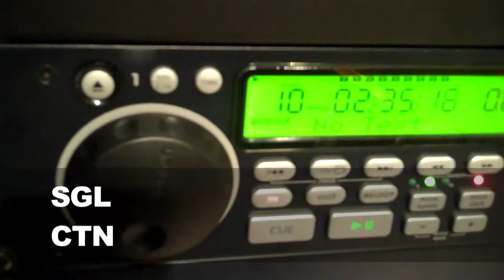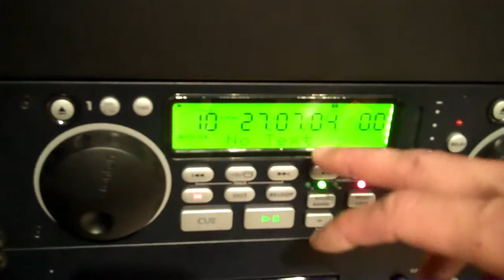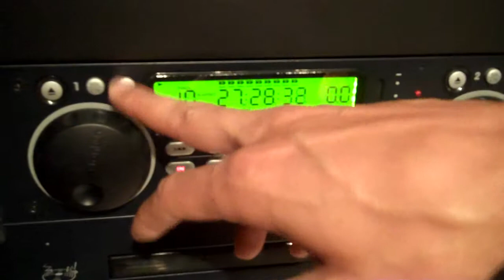CD Player Settings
Robin explains the difference between Single vs. Continuous Play // Count Up vs. Countdown.